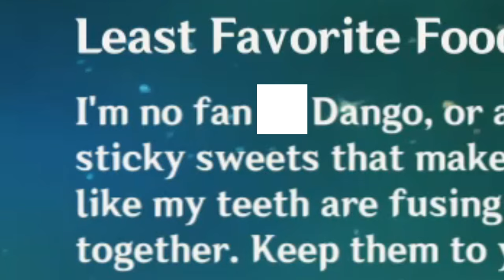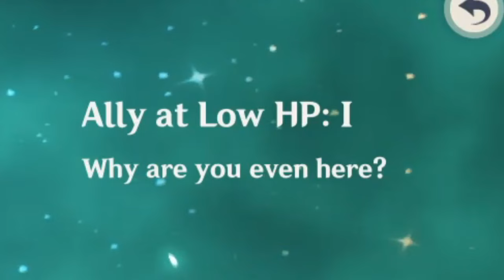My favorite Wanderer lines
HE'S FINALLY HERE. it feels so surreal to have him just chilling in my party when i login, also patrick pedraza did an AMAZING job as usual!!

anyways, WHAT A RIDE. two years ago when we knew next to nothing about him, i never would have imagined that his story would take this turn! his character is so complex and compelling. i love how the original scaramouche wanted to become a "blank slate" and get rid of his emotions, while the wanderer who lost his memories and became a sort of blank slate felt empty and wanted those experiences back?? also wow irminsul. fairy tales really are more reliable than historical records in teyvat TT if you're still reading, what did you name him? i panicked and left it as wanderer, i just could not. handle that kind of decision